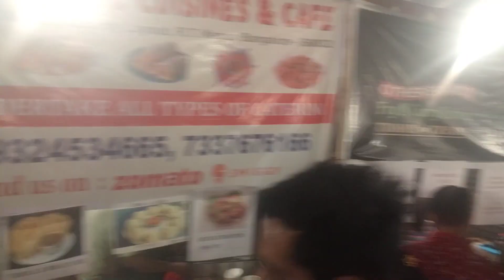Dussehra garba dance in jayamahal